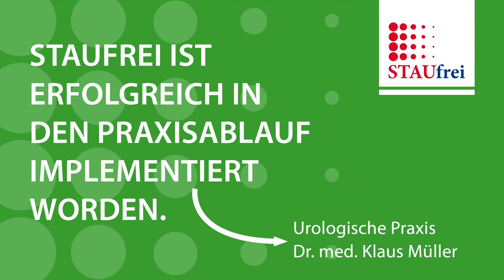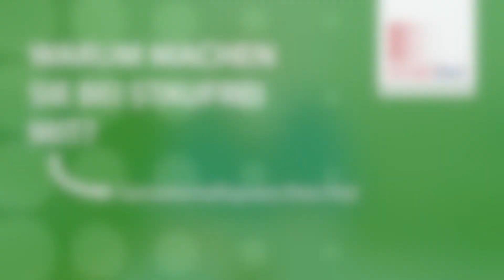Projekt StauFrei - Mach mit!